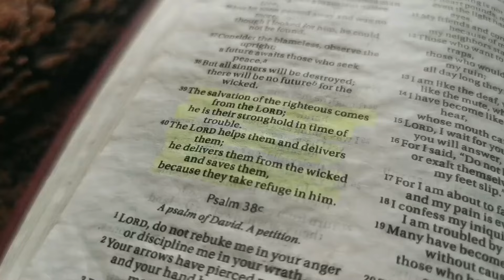the secret to journaling with God effectively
I've done enough experimenting in order to realize what works and what doesn't. The truth is that true Biblical journaling has so much more to it than words on pages.

Here, I share with you how creativity is not limited but expressed in your journaling with the Lord!

JOURNALING. THE SECRET LANGUAGE WITH GOD

Till the next chapter ;)